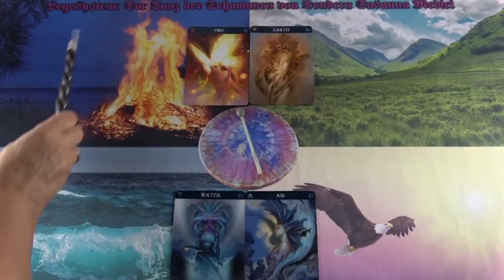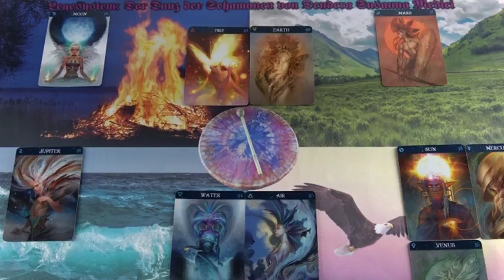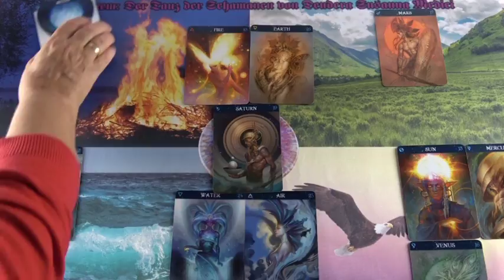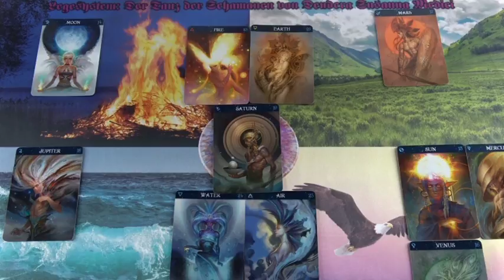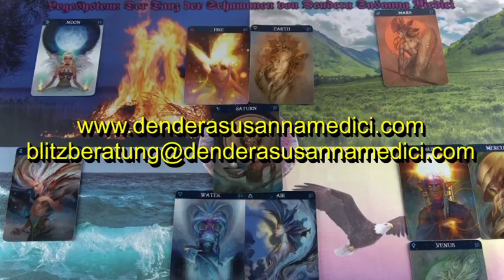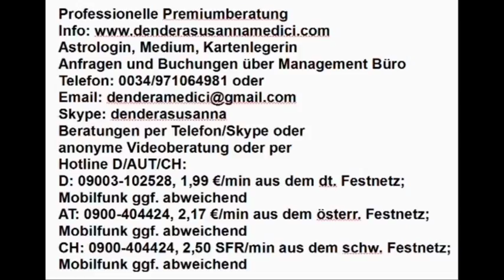Der Tanz der Schamanen: 25.10.2018 (Donnerstag)